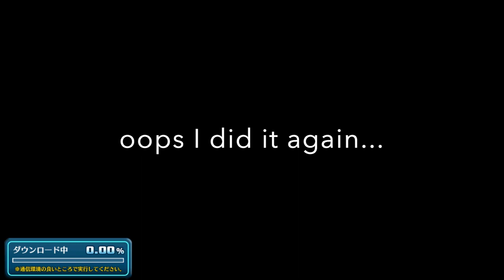【歌マクロス】Decent and AMAZING GACHA PULLS.....You've not seen me do (Compilation 2)